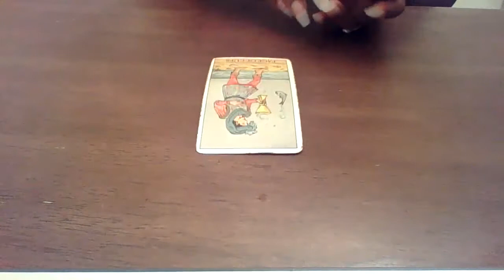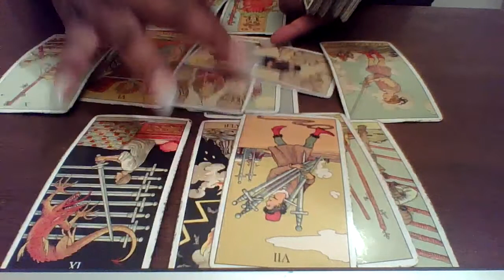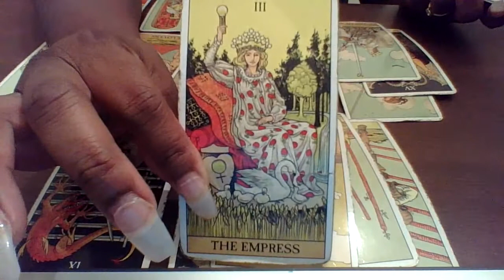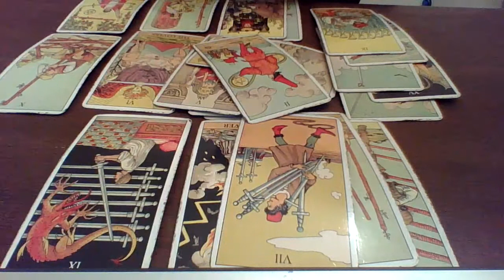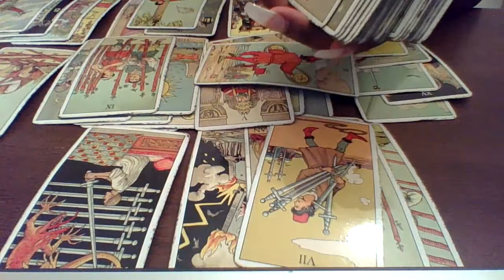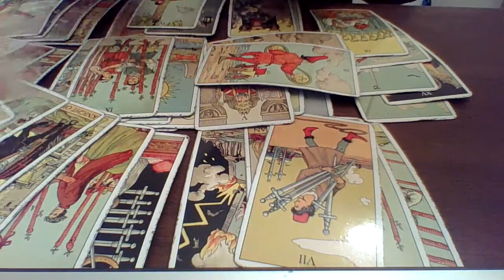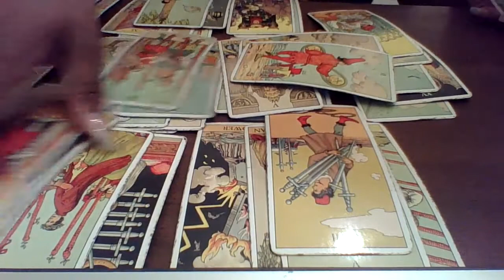Sagittarius April 2021, They are waiting for you to make the first move